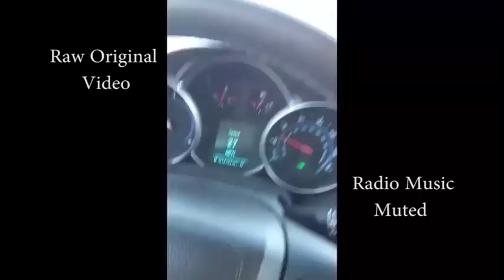UFO Arizona-Legendary UFO UFOLOGIST Speaks! Exclusive UFO ENCOUNTER! ART BELL 2015